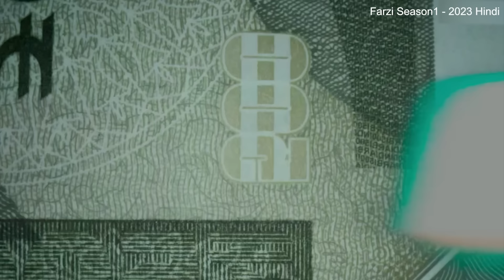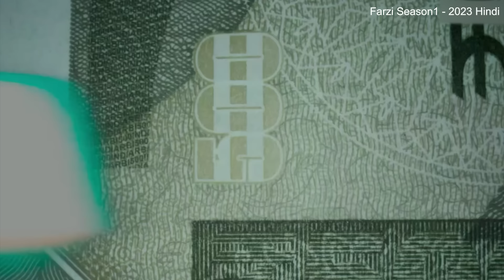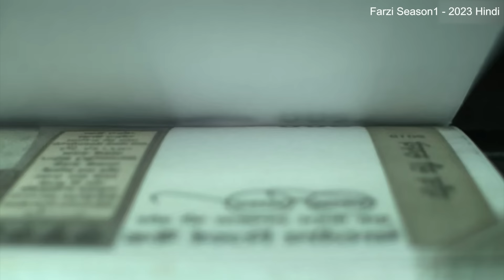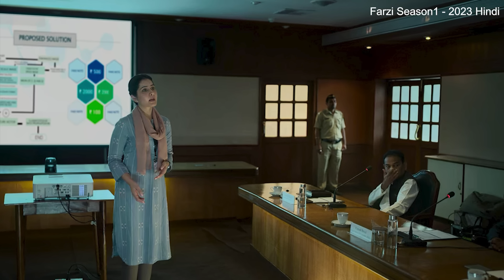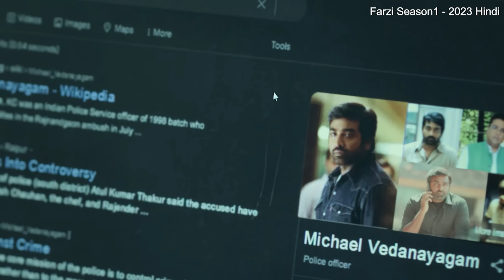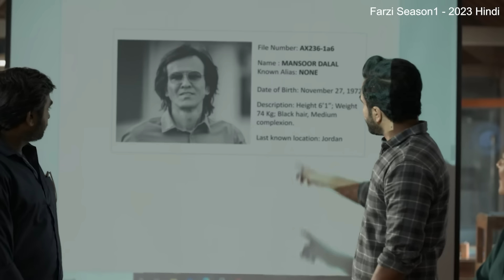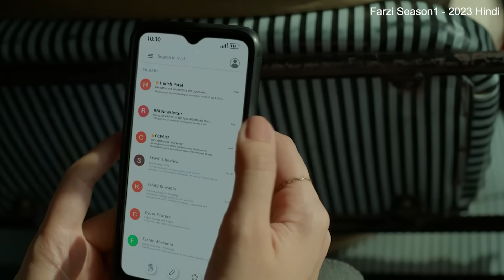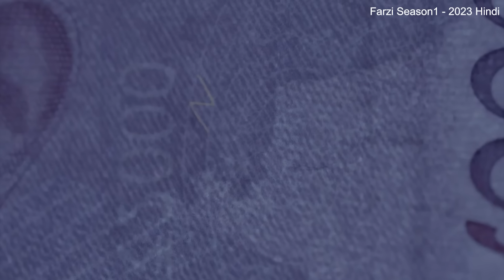விஜய்சேதுபதி இதுவரை பண்ண படத்துலையே தரமான படம் இதுதான் Mr Tamilan TV series Dubbed Review